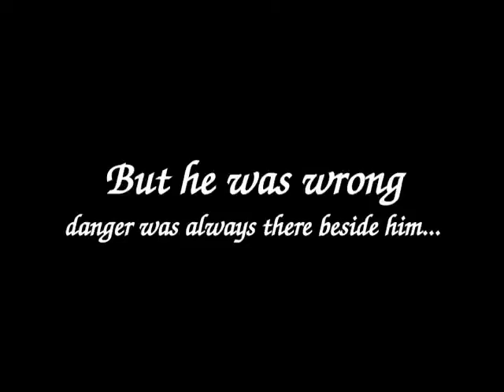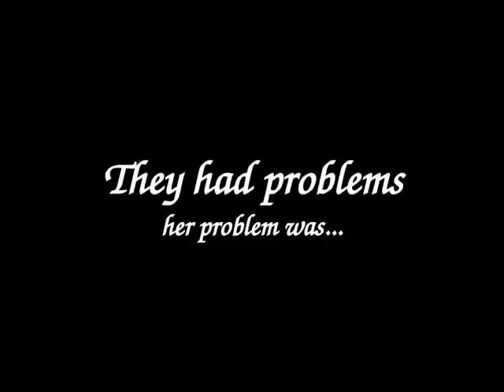The Immortal Rules Book Trailer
This is a book trailer I made in my humanities class about The Immortal Rules. Kimberly, Grade 7!